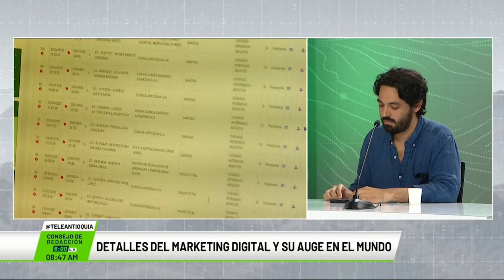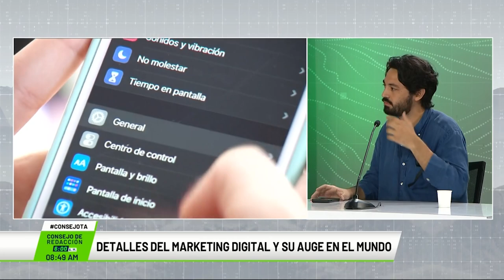Entrevista a Miguel Crovari, experto en Marketing Digital.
Entrevista para Consejo de Redacción a Miguel Crovari, experto en Marketing Digital.